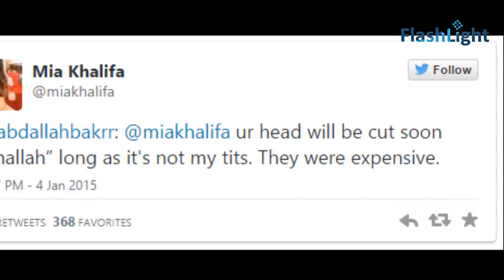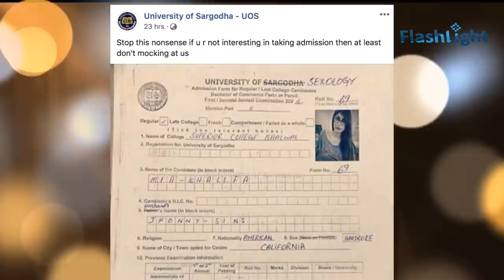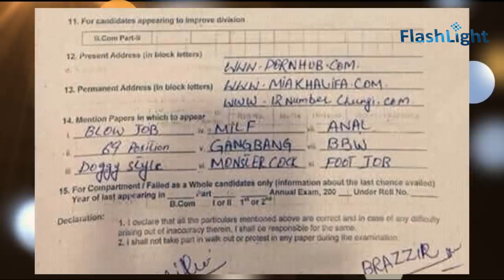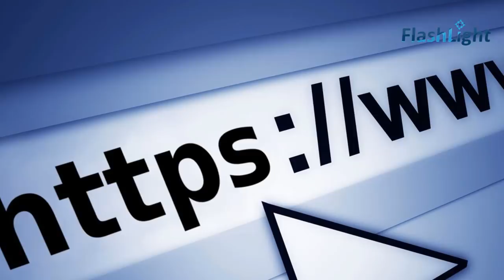Mia Khalifa Biography | Mia khalifa ka Sargodha University may Admission? | FlashLight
Mian khalifa ne kia waqi main Sargodha university main admission le lia hai? Sargodha University kay Facebook page par aik post ki gai jahan Mia khalifa ka University admission form dikhaya gia uspr Mia khalifa k name kay sath sath unki tasveer bhi dikhai gai hai jiske bad sargodha univeristy ne is kahabr par aik post main sab kuch wazya krdia.